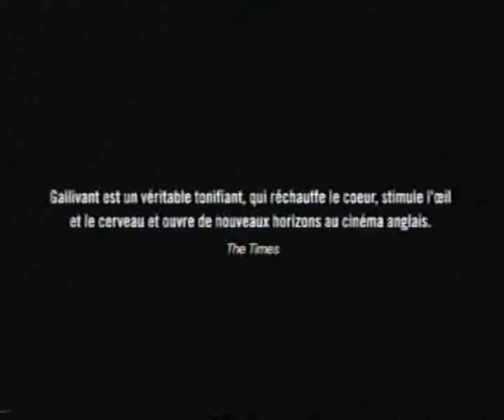Gallivant de Andrew Kötting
Sorti en salle le 22 janvier 2003
Angleterre - 1996 - Couleur - 100 min.

Entre docu drama, documentaire touristique, journal intime et road movie, Gallivant est le premier long métrage d'Andrew Kötting qui s'embarque à la découverte de l'Angleterre des côtes avec sa grand-mère et sa petite fille.
Les Excentriques du Cinéma Anglais N°1